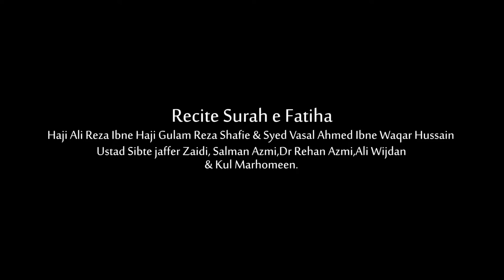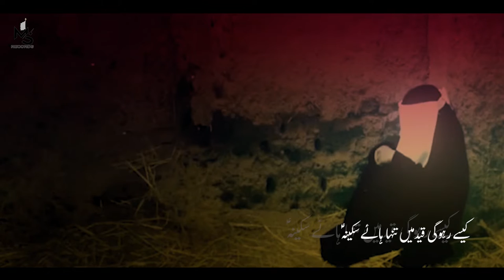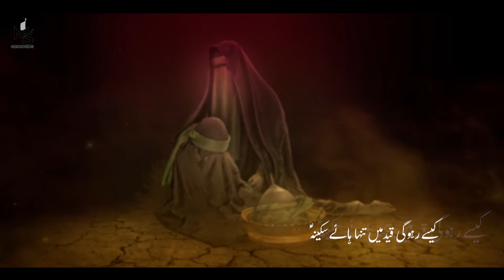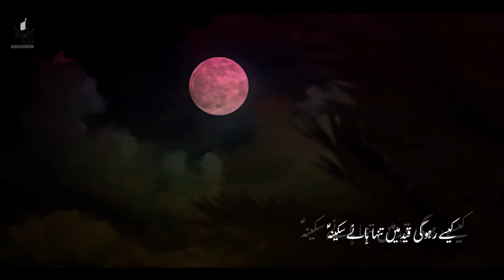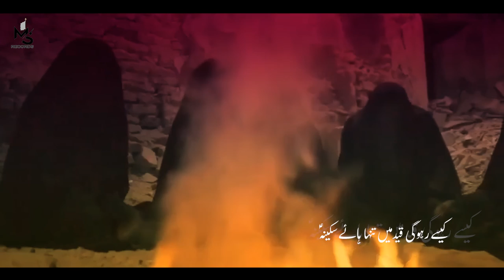Haye Sakina (SA) || Mohsin Sayyed || Kalam - BIBI Sakina sa |New Noha 2022 | 1444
786

◼️Title - Haye Sakina (SA)
◼️Reciter - Mohsin Sayyed
◼️Kalam - Wilayat Karbalai (IND)
◼️Compose - Raza Jafri (PAK)
◼️Chorus - Own Rizvi & Team (PAK)
◼️Audio Mix & Master - Lawa Digital (PAK)
◼️Audio Arranged - Mesum Zaidi, Raza Jafri & Own Rizvi
◼️Creatives - Minhaj Ahmed (PAK)
◼️DOP/Camera Setup - J. Powers ( USA)
◼️Video Edit - OA Production (PAK)
◼️Produced By - MS Records
Note:- Due To Composition The Kalam Has Been Changed

Kaise rahogi qaid me tanha haae sakina haae sakina.
Uttho haram jate hai madina haae sakina haae sakina.

1. Chaaro taraf hai maut ka saya haal hai ye zindaan e sitam ka
Din bhi yaha par shab k hai jaisa.

2. Raaho me tumne gudkiya'n khai'n.aur bhi kya kya mushkile aai'n.  yaad hai sab kuch humko hazeena.

3. shimr ne cheene dur the tumhare.kaano se khoo k dhaare rawa the. Kya kya sitam hai tumne  uthaya

4. tumko tamache shimr ne maare. Baat ye mujhko khoon rulae Zehra s.a samajh kar tum ko sataya.

5. Naam pidar ka likh ke zameeñ par baap ka usko seena samajhkar.
Yaad hai mujhko rona tumhara haay sakina s.a haay sakina s.a

6. lipti Wilayat kabr se maadar nauha khuna hai abide mustar. Kehti hai rokar saniye zehra